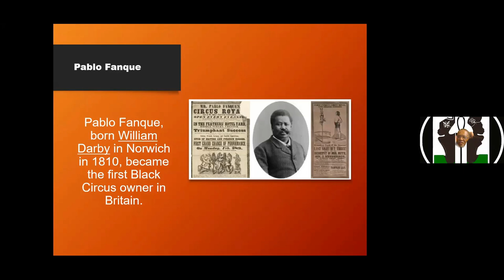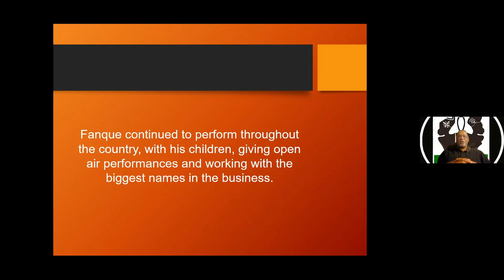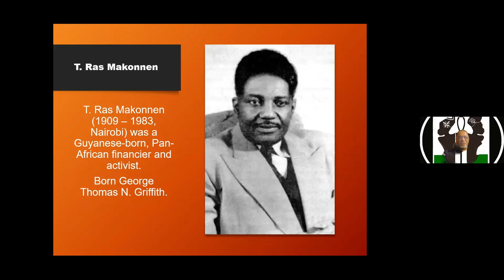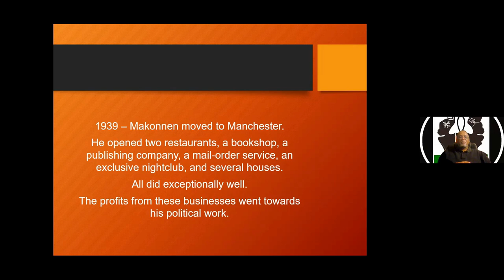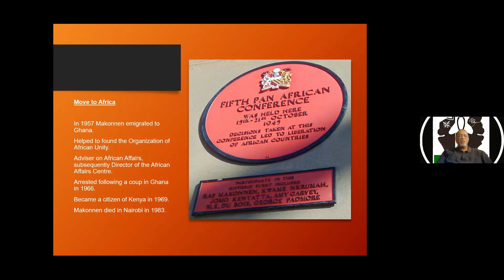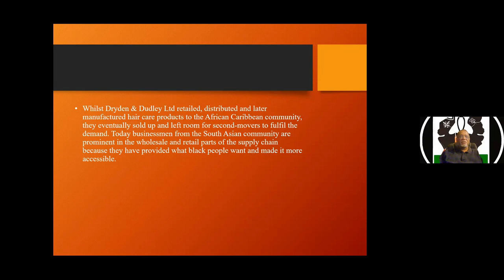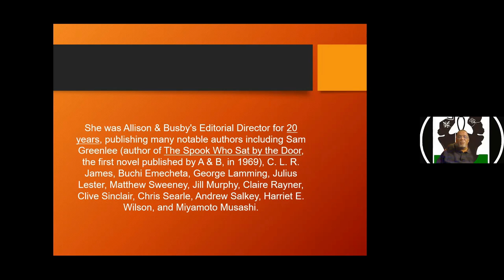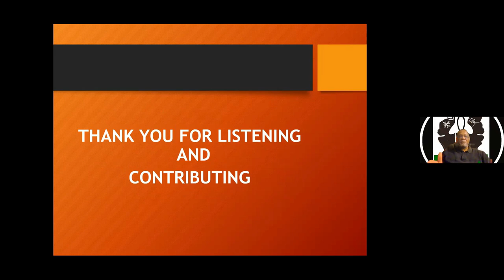BHM Event Two Linford Sweeney - Black History Educator & Caribbean Genealogist.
Linford Sweeney, founder of INSPIRED HISTORIES, is a historian who specialises in African/Black History, and currently delivers courses and talks throughout the UK. He is also a genealogist who is an expert in tracing Caribbean family roots undertaking research and delivering workshops both regionally and nationally. He has a passion for history and enjoys uncovering the hidden histories of Black people, reconnecting them with their past, and promoting new opportunities for greater achievements.